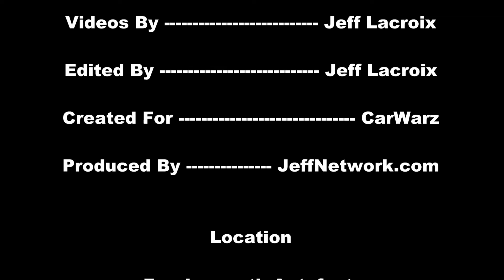1965 Mercury Comet